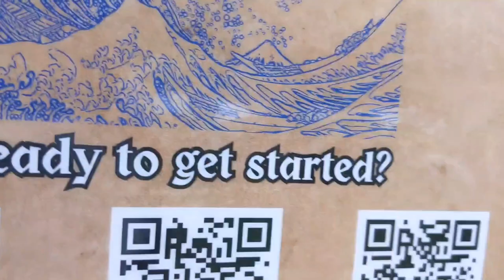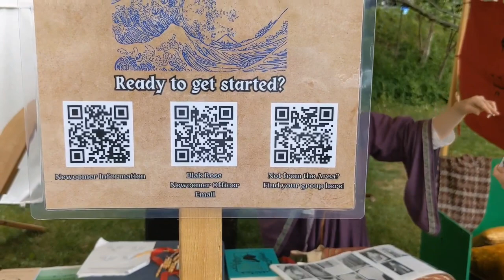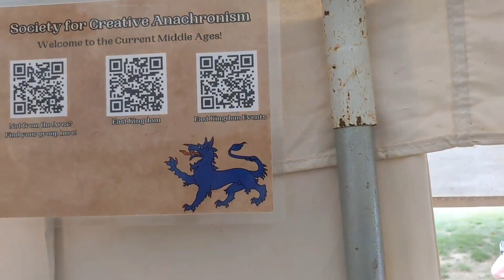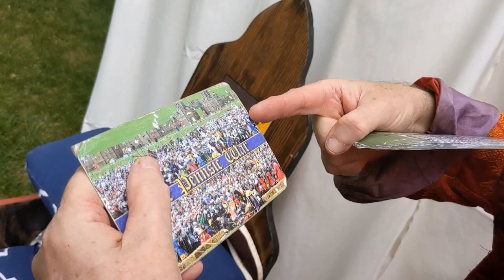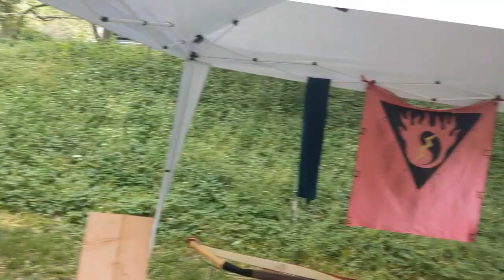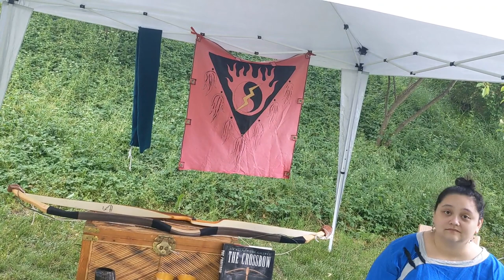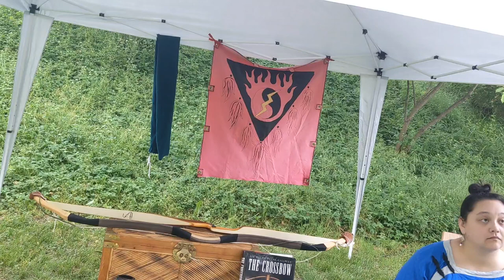Union Canal Days - The Society For Creative Anachronism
Today we have part two of Union Canal Days and concentrate on the Society for Creative Anachronism and their preservation of medieval culture. So come along and enjoy this step back in time. As always we'll see you all about town and remember, history is out there, my friends!!!